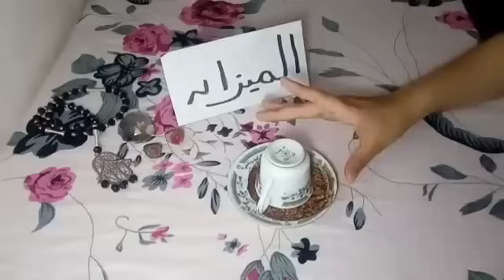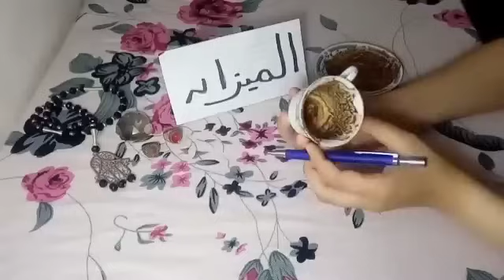برج الميزان🔥علاقه ثلاثيه غير مستقره💔بيحبك وخايف يقرب منك❤باب مال جديد وانت ولا علي بالك خايف من بكره